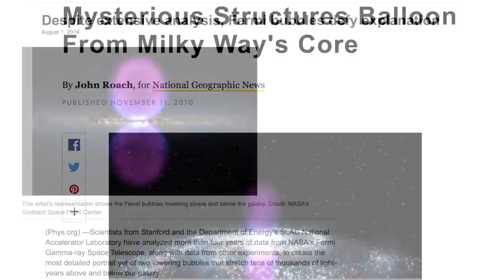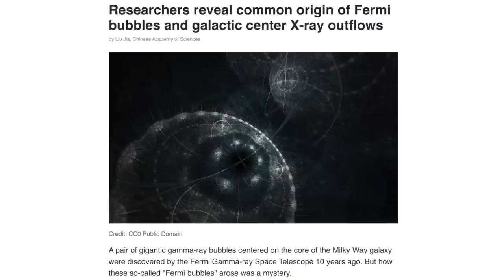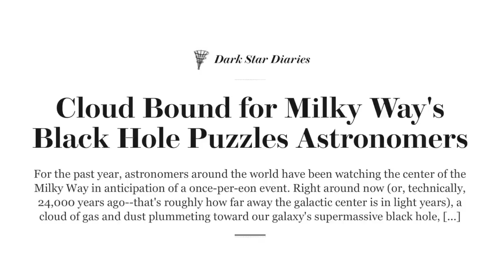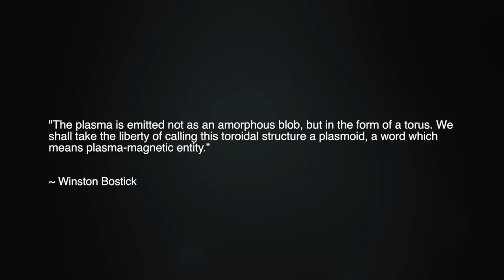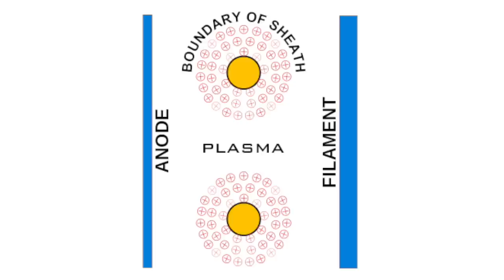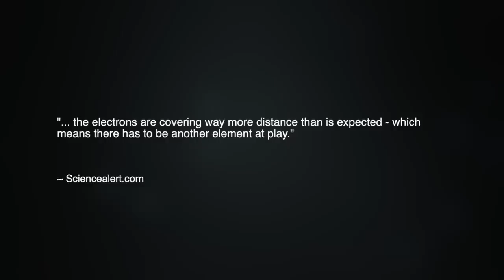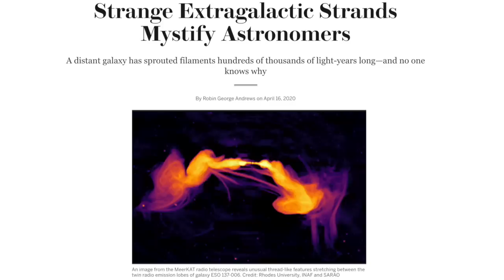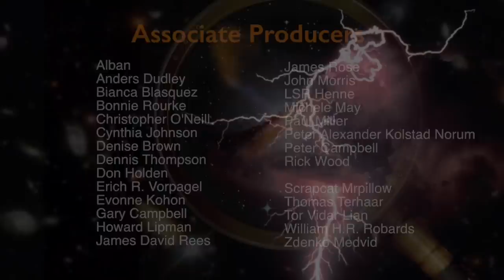Does Gravity Make Light Bulbs Glow? | Space News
One of the strangest cosmic phenomena ever observed in the Milky Way galaxy is the Fermi Bubbles. In 2010, astronomers using the Fermi Gamma-ray Space Telescope discovered the so-called bubbles — giant structures, mostly composed of gamma-rays, that stretch for tens of thousands of lightyears above and below the Milky Way’s spiral disk.

The so-called bubbles' incredible size and weird energetic emissions have been a source of ongoing puzzlement for the last decade. However, plasma physicists can easily see the bubbles as demonstrations of electrical phenomenon documented in laboratories over many decades.